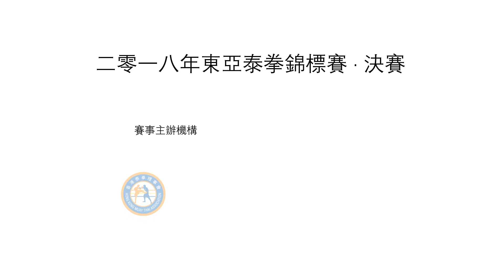2018東亞泰拳錦標賽決賽：楊文和（中華台北）vs 李瑋洛（香港）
2018東亞泰拳錦標賽決賽第二場賽事：楊文和（中華台北）vs 李瑋洛（香港），在第一回合1分09秒拳證終止比賽，RFC，香港獲得男子48公斤級別金牌，為本次賽事港隊第一枚金牌。

視頻授權：HKMTA Hong Kong Muay-Thai Association
視頻拍攝及後期：Aaron Yang